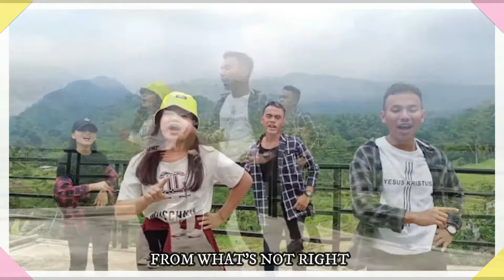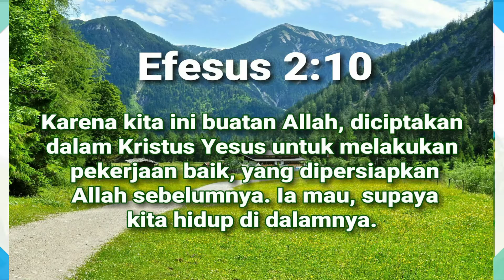Kids Online Experience. Gracia Community Purwokerto. Minggu, 08 Agustus 2021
"Karena Tuhan sudah Menciptakan Kita, Maka Kita Bisa Kreatif"